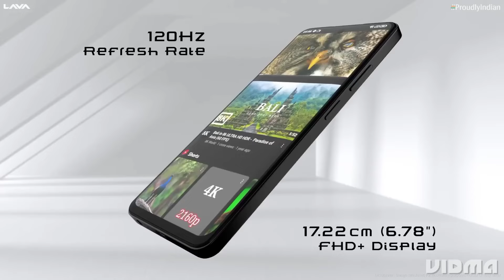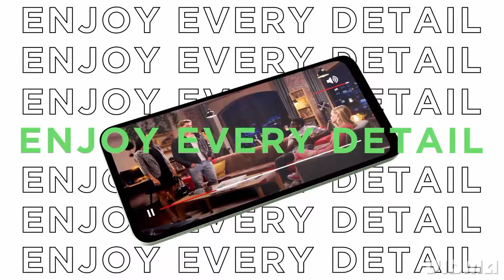Top 5 Smartphones Under Rs ₹ 15,000!!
Under 15K ke price range me market me to waise kaafi saare 5G Phones Available hai lekin in sab kahin na kahin Cost Cutting dekhne ko milta ..
Lekin iss video me mai Top 5 aise Phones ko pick Kiya hai jisme aapko Big Battery 🔋, Fast Charging, Best Camera 📸, Powerful Chipset, High Quality Display sab kuch dekhne ko milta hai..
To Aap iss video ko Till The End Tak Jarur dekhiye..

Top best mobile under 15000 in india
best Android Phones under 15000

These are only to explain the clearly to viewers.